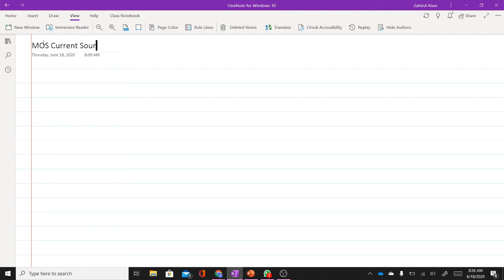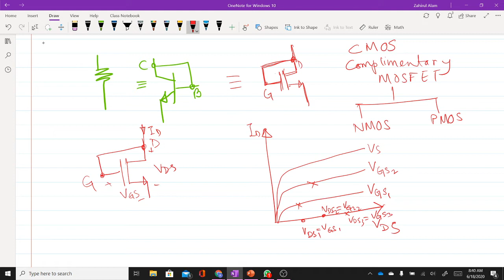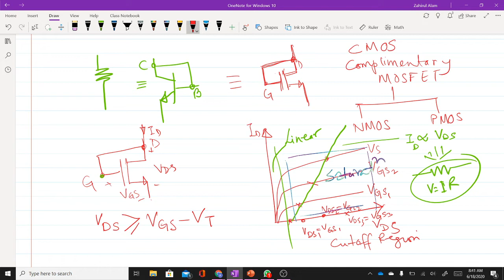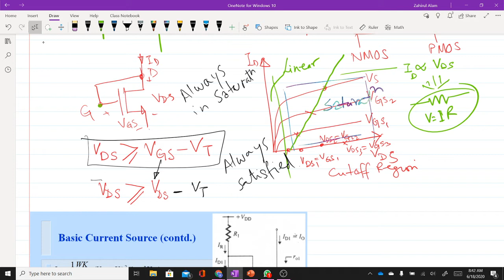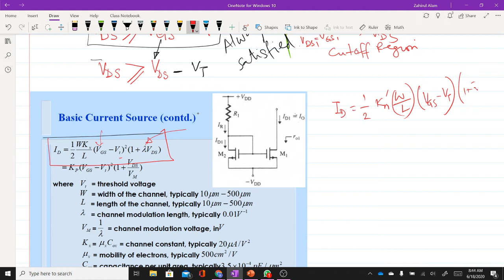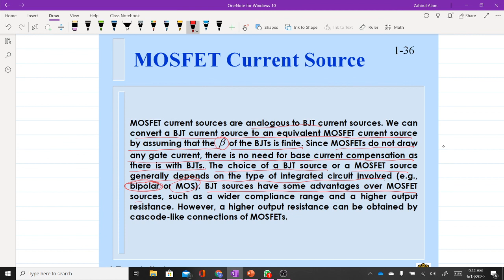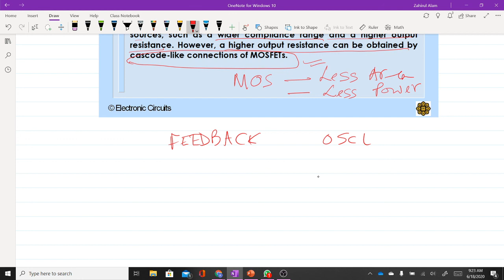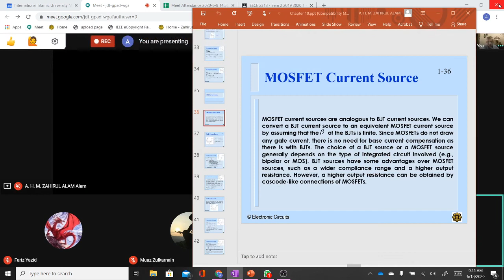MOS Current source